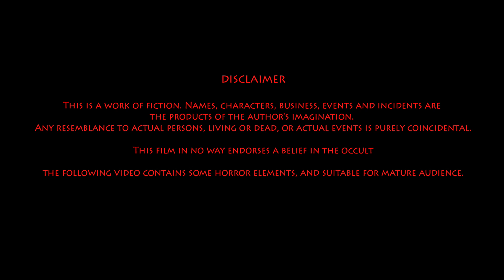மாமியார் vs மருமகள் யார் சிறந்தவர் | MAMIYAR vs MARUMAKAL YAR CIRANTAVAR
We offer you a variety of high-quality Animated Stories for All Generations & Family, Especially for your young adults.

This is a work of fiction, Names, characters, business, events and incidents are the products of the author's imagination.
This film in no way endorses a belief in the occult.
The following video contains some horror elements, and suitable for mature audience.